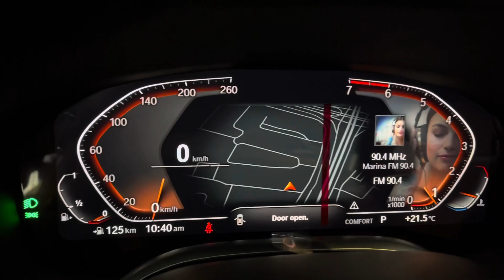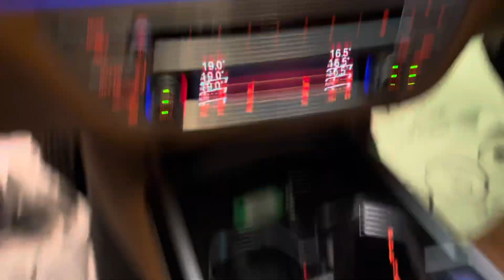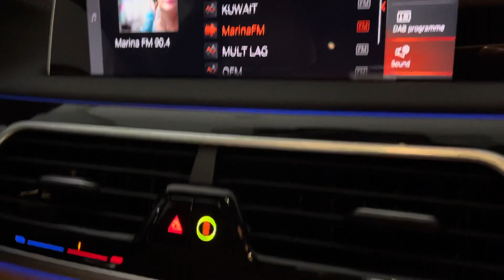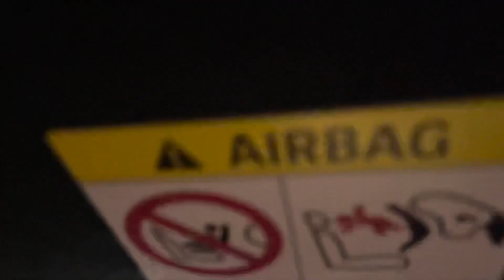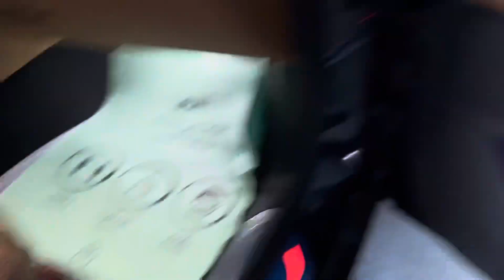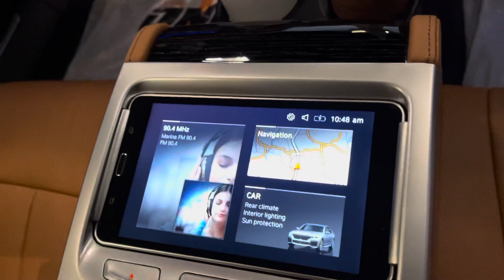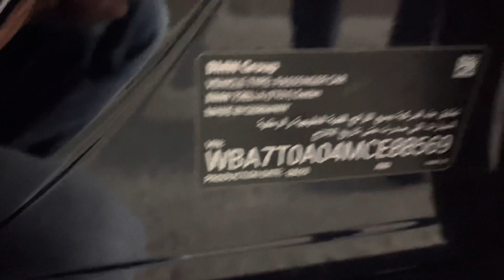BMW 730Li review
In this video am going to review about BMW 730LI it was amazing experience when you drive the car filled with lot’s lights inside the car and the interior was so gorgeous with plenty options and features they have established this time.  LED head lamp and rare  looking so gud and one more thing in 3 seconds the speed will be reached at 120 .and they put sticker also all around the car outside because of car safety overall it’s a nice car guys